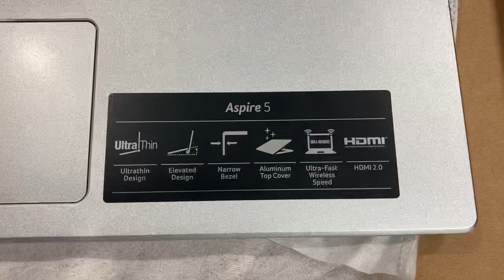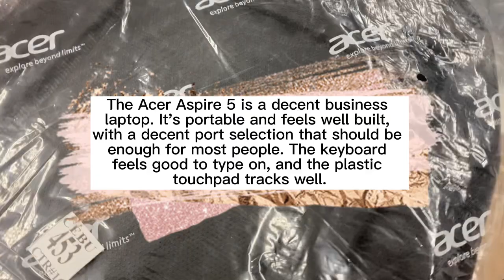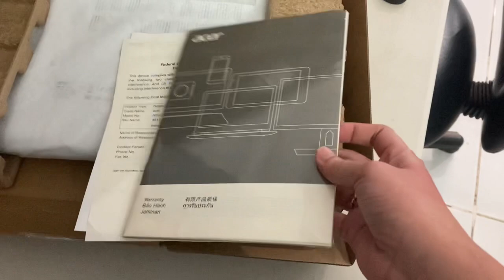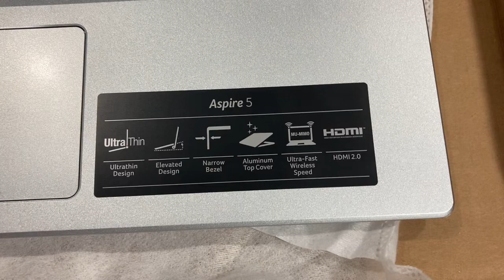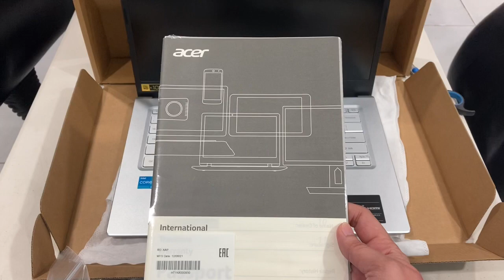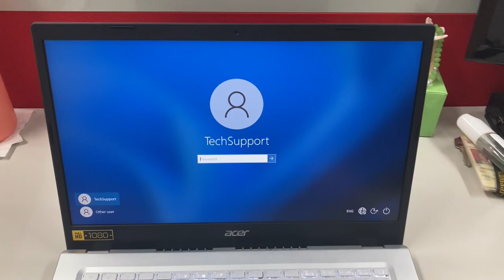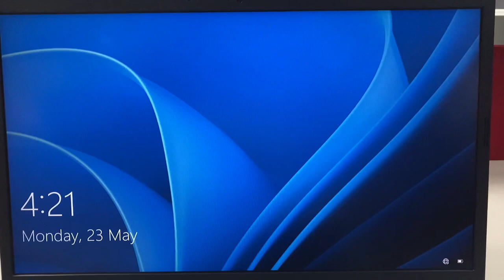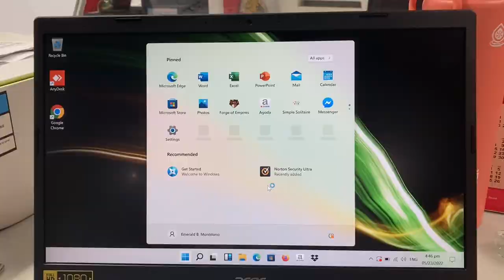UNBOXING ACER ASPIRE 5 ULTRA THIN LAPTOP - CORE i5